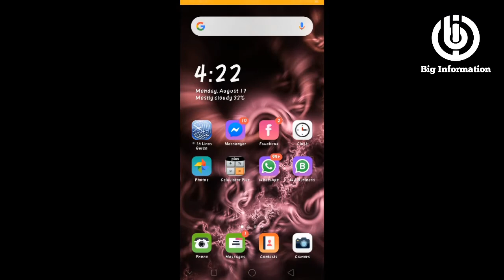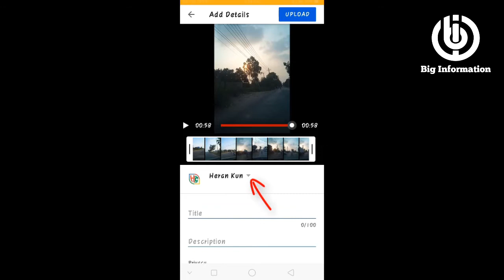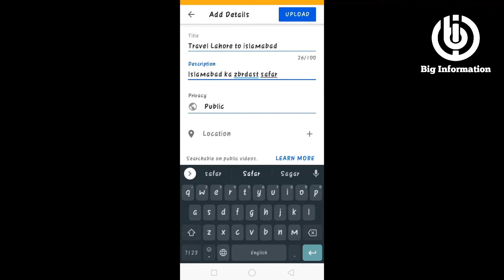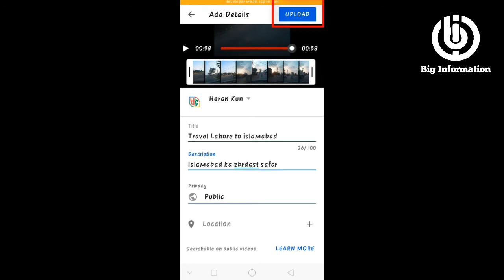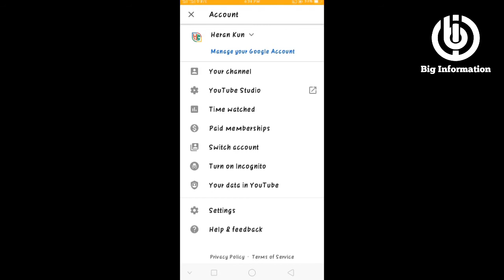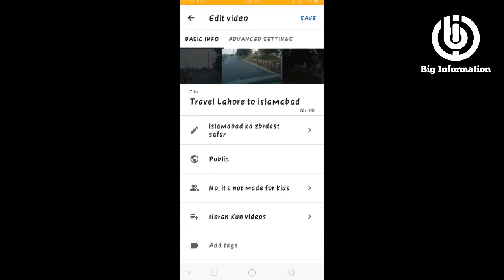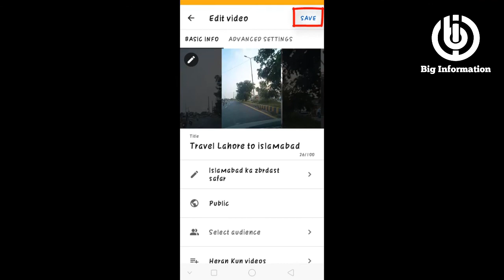How to upload video in mobile on youtub | Video Upload on Youtube channel موبائل سے ویڈیو اپلوڈ کرنے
Video uploading very easy, How To Properly Upload a Video On Youtube Channel with new settings,Video uploading in mobile on my channel, Mobile se youtube pe video upload krne ka sub se asan treeqa,Easy way by video uploading on youtube,
Youtube pe video kese upload krte hen?, Youtube video,,Upload video,Youtube channel,Video uploading,Youtube videos, یوٹیوب پر ویڈیو کیسے اپلوڈ کرتے ہیں